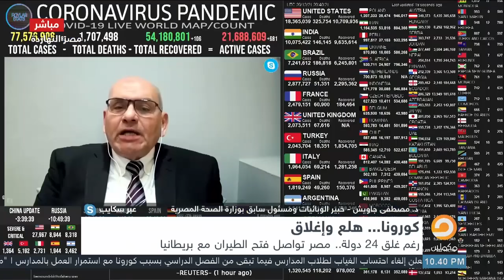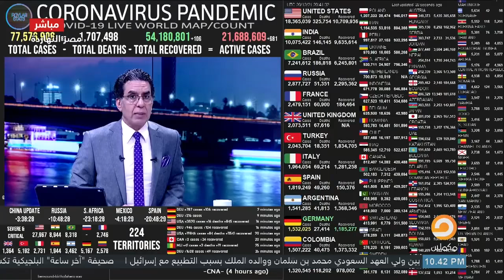السلالة الجديدة لفيروس كورونا.. كل المعلومات عنه حتى الأن شاهد مع ناصر وضيفه ود.مصطفى جاويش